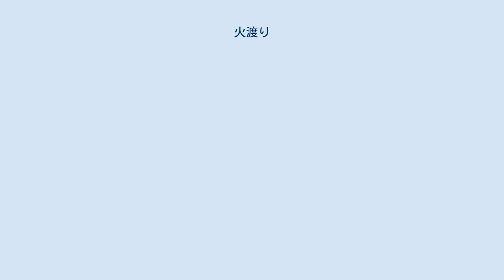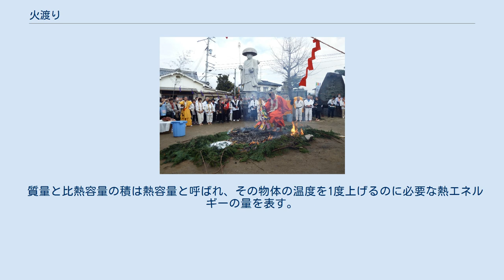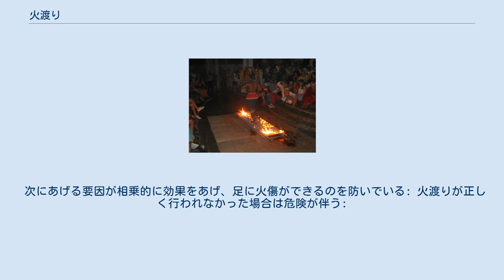火渡り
高尾山薬王院 大火渡り祭（2009年3月8日撮影） 文殊院の火渡り（2019年10月25日撮影） スリランカで行われている火渡りの様子 ブルガリアの伝統儀式ネスティナルストヴォ（en:Nestinarstvo） メディアを再生する (動画) 高尾山薬王院の大火渡り祭（2016年3月13日撮影） 火渡り（ひわたり）とは、火をつけて燃やした薪炭の上を裸足で歩くことである。
 適切に執り行われる限り、火傷を負う危険はない。
日本の仏教寺院である高尾山薬王院の火渡り祭では、修験者だけでなく一般人も火渡りに参加できる。
忍耐力などの特異な精神力は必要とされないが、十分な知識のないままに行うと危険が伴う。
また、熱かったとしても走ると足と炭との接触面積が増え逆に火傷するので危険である。
 儀式としての火渡りは以下のようなときに実施される: 火渡りの運営者の中には、火傷しないためには瞑想や降霊などの超自然的な準備が必要であると説く者もある。
 17世紀後半、イエズス会の神父ル・ジューヌは、北米インディアンたちが治癒の儀式として火渡りを行っているのを目撃したと上司にあてた手紙の中で記している。
神父が目撃した病気の女性は、火傷を負うどころか、熱さを感じてすらいないかのように火の中を歩いていったという。
30年ほど後、神父マルケッタがオタワのインディアンが同じように火渡りを行うことを報告している。
また、ジョナサン・カーバーは、1802年の『北米旅行記』の中で、戦士たちが「裸足で火の中に入っていき……見たところ無傷であった」ことを最も仰天した光景のひとつとして書き記している。
 温度の違う2つの物体が接触すると、より温度の高い物体は冷え、より温度の低い物体は温まる。
接触が断たれるか、一定の温度に達するかすると、温度の変化は止まる。
このときの温度と、そこに達するまでの時間は、2つの物体の熱力学的性質によって決まる。
中でも重要なのは、温度、質量、比熱容量、熱伝導率である。
 質量と比熱容量の積は熱容量と呼ばれ、その物体の温度を1度上げるのに必要な熱エネルギーの量を表す。
より温度の高い物体からより温度の低い物体に熱が移動するため、最終的な温度はより熱容量の大きい方の物体の温度に近くなる。
 ここで問題となる物体は人間の足（水を多く含む）と熱せられた炭である。
 次にあげる要因が相乗的に効果をあげ、足に火傷ができるのを防いでいる: 火渡りが正しく行われなかった場合は危険が伴う: